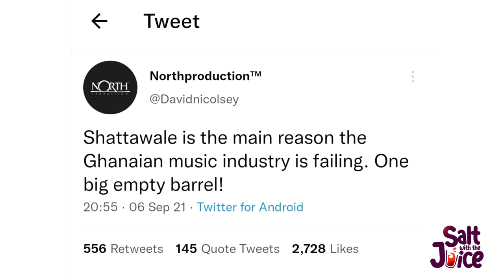Shatta wale in a heated argument with Kofi Asamoah on Peace FM